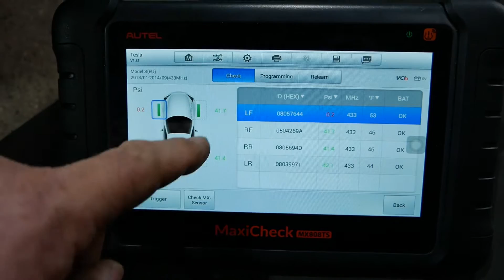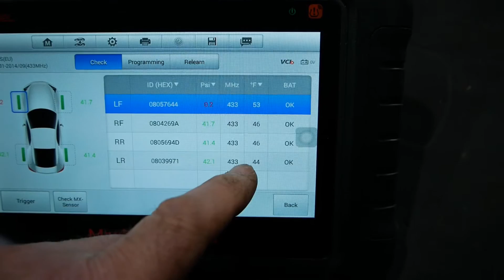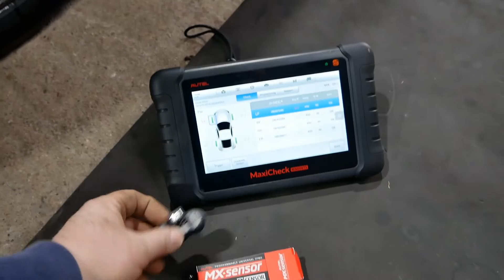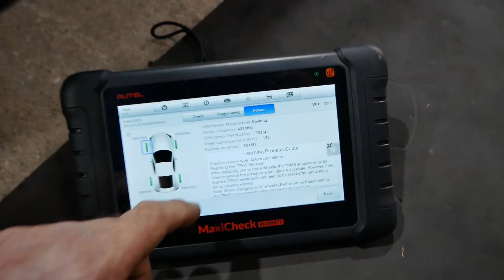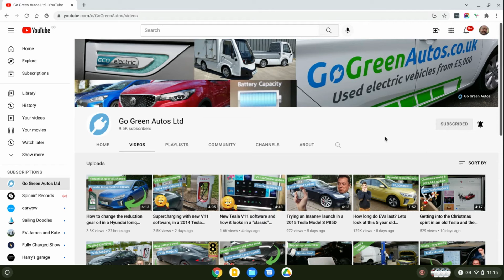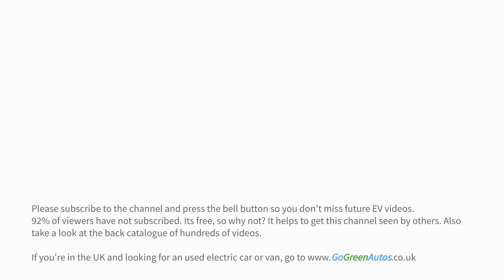An introduction to TPMS sensors, while I replace the TPMS sensors on my 2014 Tesla Model S.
In this video I replace the TPMS (tyre pressure monitoring system) sensors on a 2014 Tesla Model S and explain how TPMS works. I'm using new Autel MX sensors and the Autel MaxiCheck MX808TS diagnostic scanner to program them to match the existing sensor ID numbers.
Older Teslas use standard 433MHz TPMS sensors, but changed to Bluetooth sensors in late 2020.
This video was filmed in December 2021.

If you've found this video particularly useful or maybe this saved you money or time, then please do at least click the like button and add a comment. If you'd like to give a 'super thanks', you can buy a coffee, a pint or contribute to the running costs of this channel via the Thanks button.

Chapters/timestamps:
00:00 Intro
00:18 Vehicle laid up for alloy wheel refurb, then dead batteries!
02:03 What is a TPMS sensor?
03:00 How long do TPMS batteries last?
03:29 My sensors were fitted wrong!
05:47 New Autel MX programmable TPMS valves
07:32 Cloning my old TPMS valve ID numbers
08:35 New Autel sensors are much smaller
09:08 Fitting the new TPMS sensors
10:28 Cloning sensors means the car doesn't need to relearn
11:38 Outro